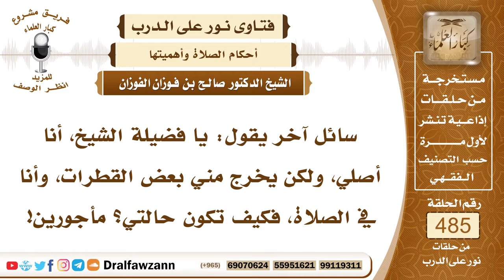7081- حكم صلاة من يخرج منه بعض قطرات البول - الشيخ صالح الفوزان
"7081- سائل آخر يقول: يا فضيلة الشيخ، أنا أصلي، ولكن يخرج مني بعض القطرات، وأنا في الصلاة، فكيف تكون حالتي؟ مأجورين!
الجواب: الجواب: هذا فيه تفصيل: إذا كان هذا حدث مستديم يخرج دائمًا، فهذا سلس البول تستنجي عند الصلاة، وتضع شيئًا على الذكر يمنع تسرب البول، وتتوضأ وتصلي في الحال؛ لقوله تعالى: ﴿فَاتَّقُوا اللَّهَ مَا اسْتَطَعْتُمْ﴾ [التغابن: 16]، أما إذا كان هذا إنما يعرض في بعض الأحيان، فإنك لا تذهب إلى الصلاة حتى ينقطع ولو تأخرت، حتى ينقطع وينشف، ثم تستنجي وتتوضأ وتصلي.أما إذا كان هذه الحالة الثالثة إذا كان هذا من باب الوسواس، ولا حقيقة له، فلا تلتفت إليه؛ لأن اليقين لا يزول بالشك، فإذا تطهرت وشككت بعد ذلك، أي انتقضت طهارتك، فأنت تبقى على الأصل وهو الطهارة، ولا تنظر إلى الشك.
السيرة الذاتية:
للاشتراك في قناة الشيخ صالح الفوزان

14_ الشيخ محمد أمين الشنقيطي
يتيوب

15_سماحة المفتي عبد العزيز آل الشيخ
 يوتيوب

رئيس الفريق
لمشروع كبار العلماء